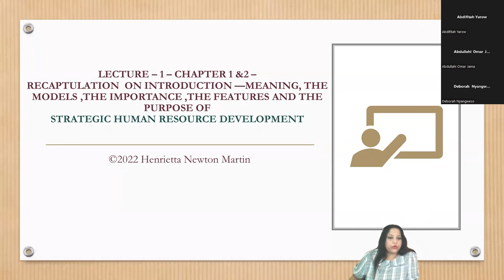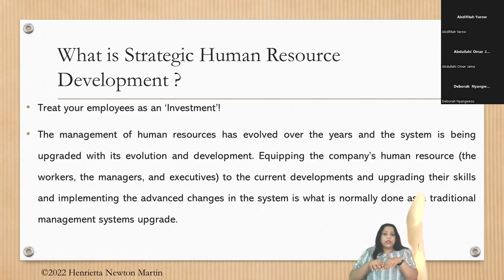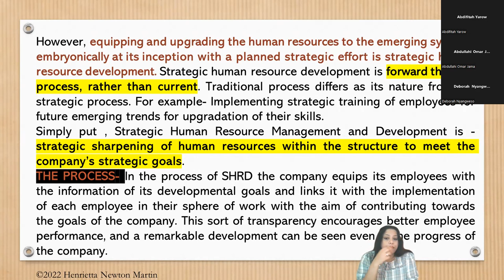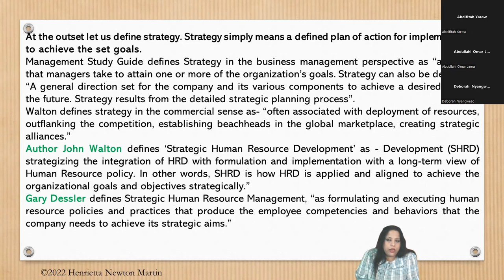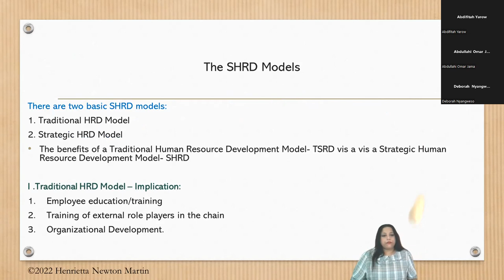STRATEGIC HUMAN RESOURCE DVPT/MGT-LECTURE 1 -INTRODUCTION -HENRIETTA NEWTONMARTIN.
STRATEGIC HUMAN RESOURCE DVPT/MGT-SIMPLIFIED, Henrietta Newton Martin
-LECTURE 1 -INTRODUCTION
ACCORD LECTURES